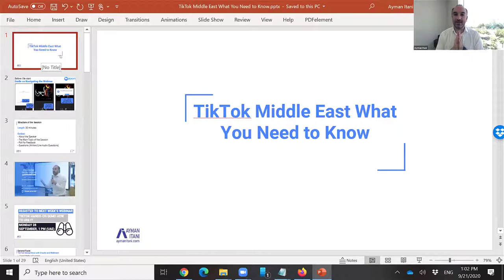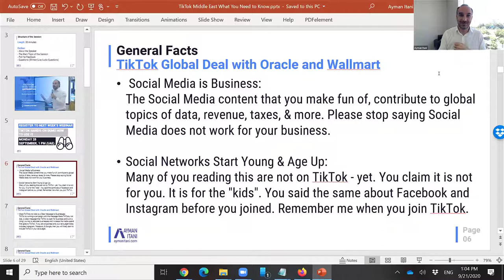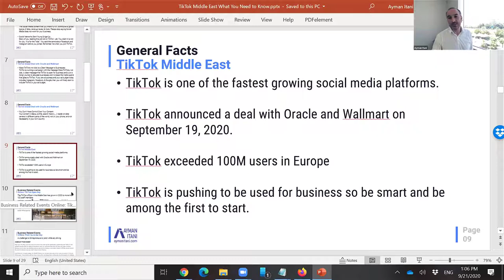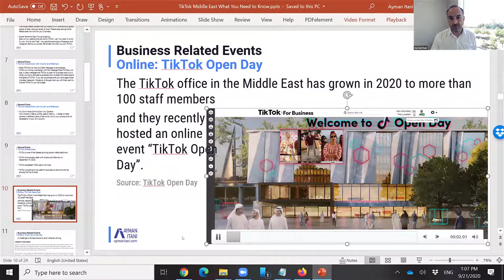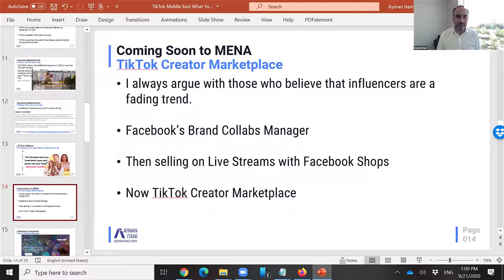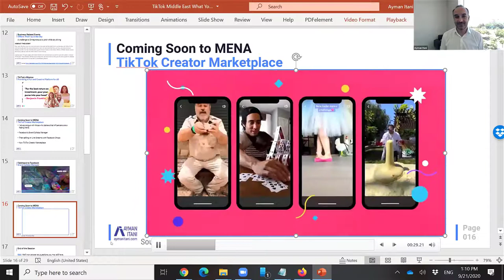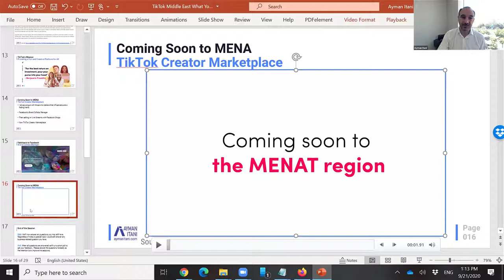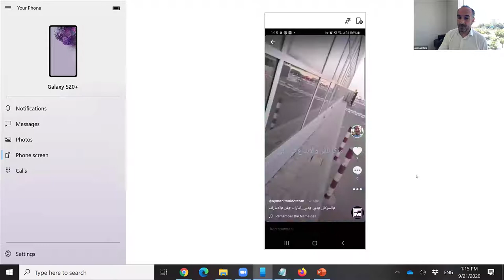TikTok Middle East: What You Need to Know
TikTok is one of the fastest-growing Social Media platforms, and multiple companies are racing to acquire it.

The TikTok office in the Middle East has grown in 2020 to more than 100 staff members and they recently hosted an online event “TikTok Open Day”.

I will walk you through how TikTok works and show you information about the event that TikTok Middle East hosted.